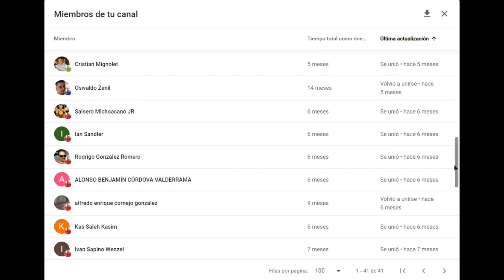🔴 ¡LOGRA LA HAZAÑA CON 500 PUNTOS MENOS DE ELO! 😱: Zacarías vs Shankland (Olimpiada Chennai, 2022)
Partida de ajedrez entre Rubén Zacarías y Sam Shankland, disputada en la segunda ronda de la Olimpiada de Chennai, 2022, en el duelo entre Paraguay y Estados Unidos. Se juega una Defensa Siciliana, Ataque Moscú (Ataque Canal). ¡Logra la hazaña con 500 puntos menos de elo!